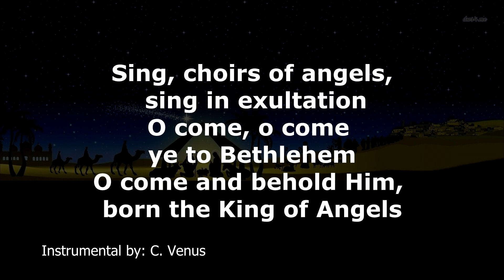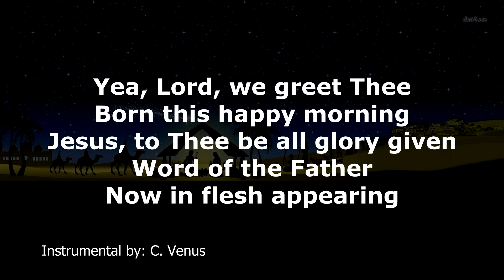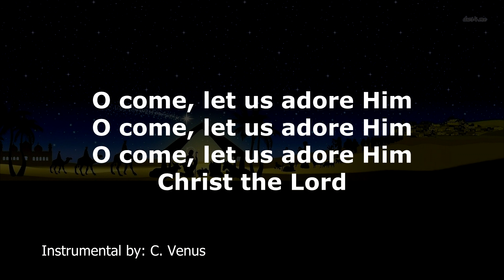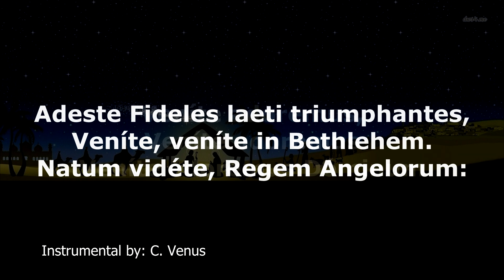O Come All Ye Faithful (6 verses) Orchestral Instrumental